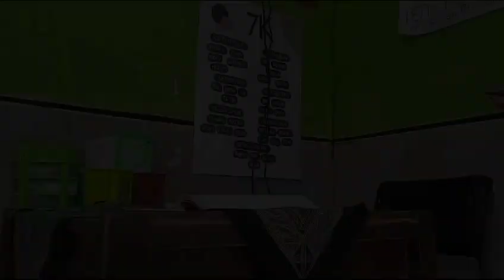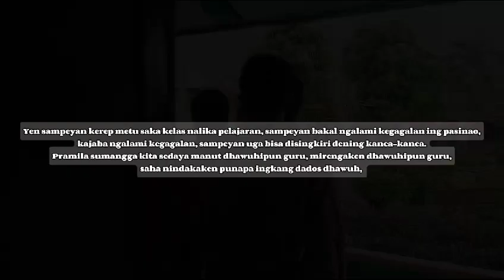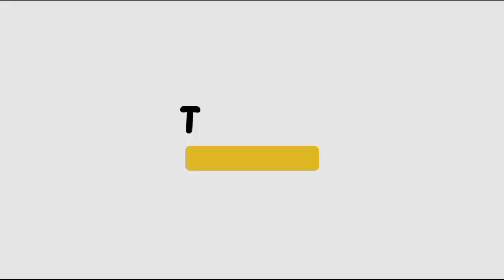MBOLOS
Ini adalah video drama dari kelompok 5
anggota :
1. Aditya Unggul Pratama
2. Arya Bima Mahardika
3. Ardianka Pratama
4. Muhammad Rizky
5. Eka Dhika Anggraeni
6. Siti Aisyah
7. Yasmin Ainurrohma